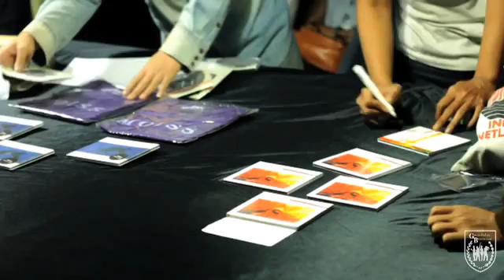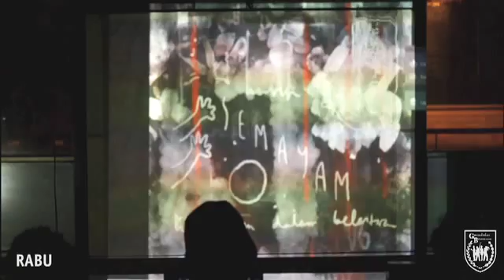PRIGEL : Gerombolan Berencana - Menolak Zaman Edan (Recap Video)